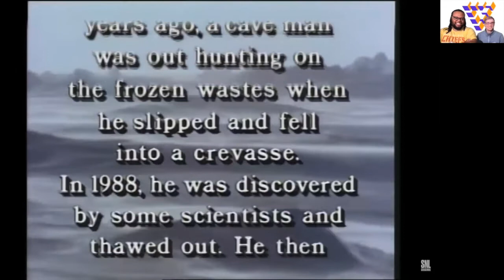The Sue Chefs React To Fictional Attorneys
Join Kimber and Robert as they react to some of the worst (and best) fictional lawyering including, but not limited to, The Good Wife, How to Get Away With Murder, Inventing Anna, Futurama, and Unfrozen Caveman Lawyer.  If you are a practicing attorney, law professor, law student, or just someone who cannot help but scream profanities at the screen when these shows are on, then this video is for you.